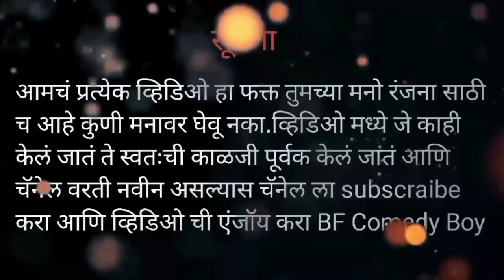गोट्या विटा वाला😂 फुल कॉमेडी व्हिडिओ